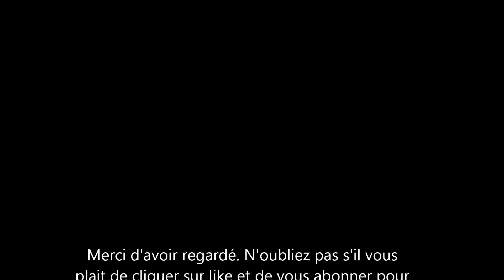Meghan Markle et Wallis Simpson: Une histoire identique? elles ont toutes deux épousé des princes.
l'histoire de Meghan et du prince Harry rappelle un peu celle de Wallis Simpson et du roi Edward 8. Meghan et Wallis ont toutes les deux ete mises au banc de la société anglaise.